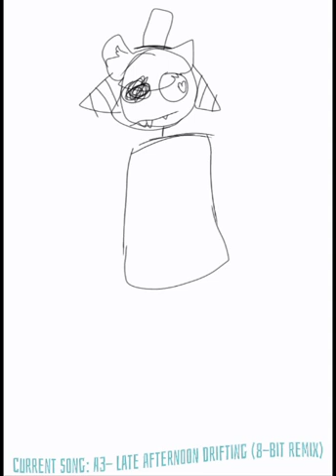‽ Dapper demon ¿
Next up on my to do list of videos-

Collab animation meme- I'll let anyone collab w/me

Animatic- Not sure either

Trailer for my visual novel- Adastor

Gift animations

A couple live streams over on twitch, I'll link my twitch and tiktok later